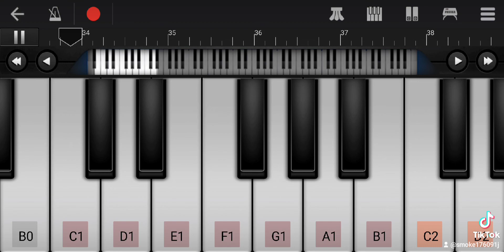music? freestyle beats?